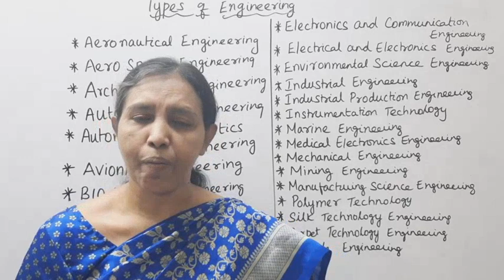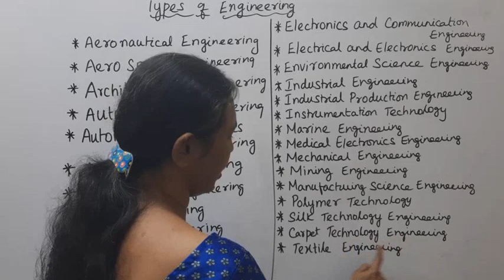After 12th Want to Study Engineering Courses??? - Types of Engineering | Career Guidance